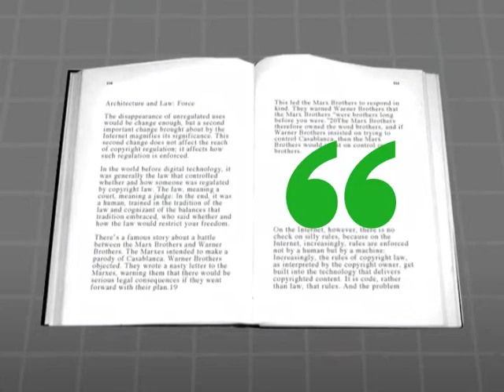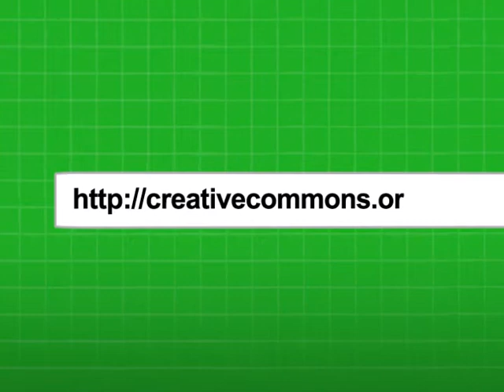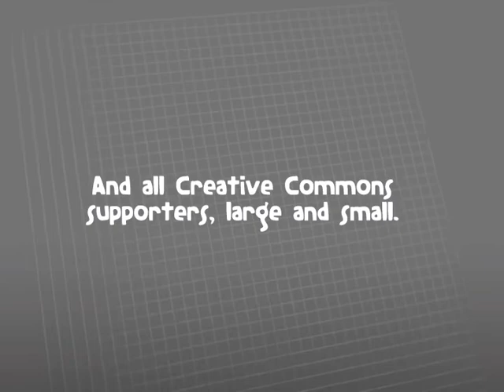Wanna Work Together?